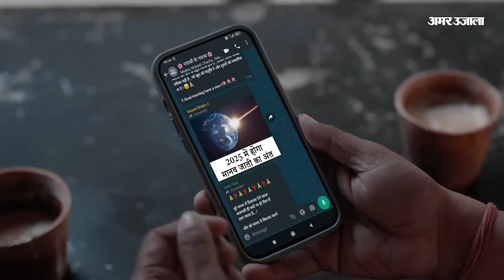News Headlines: नए संसद भवन पर Supreme Court में सुनवाई आज, समेत 10 बड़ी खबरें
नए संसद भवन पर सुप्रीम कोर्ट में सुनवाई आज, समेत 10 बड़ी खबरें